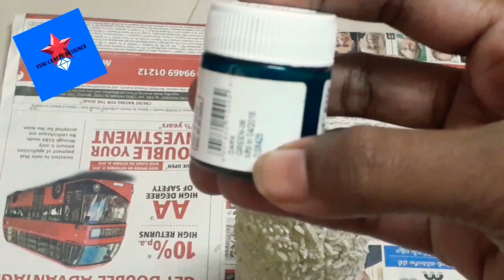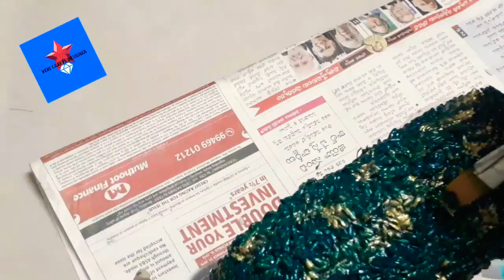Bottle Art With Rice//బాటిల్ ఆర్ట్ విత్ రైస్//Diy bottle decoration with Rice//HomemadeFlower vase//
Hi Friends !
I am ur Veni.
Bottle Art WithRice//బాటిల్ ఆర్ట్ విత్ రైస్ //Diy Bottle decoration with Rice// Homemade Flower vase //

In this video i am showing bottle art with rice.Homemade flower vase with rice.For required ingredients and making follow this video till ending.

Its all my own efforts by Veni Crafts Designer.